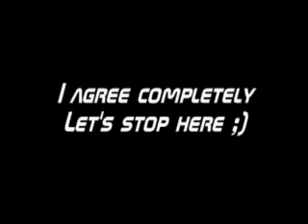Final Fantasy X NSGNSNCNONENNENBB 34 Wedding Crashers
NSG= No Sphere Grid
NS= No Summoning
NC= No Customizing
NO= No Overdrives
NE= No Escape
NNE= No (No Encounters)
NBB= No Blitzball

WHOOOO HOO! Nothing makes me feel warmer inside than when I crash a dead Maester's wedding. Isn't it romantic? :D We've got Bomb Cores (stolen on the air ship from Bombs) as our confetti and Petrify Grenades as our rice to throw. Don't you just love weddings?